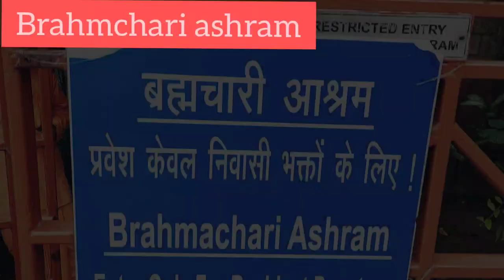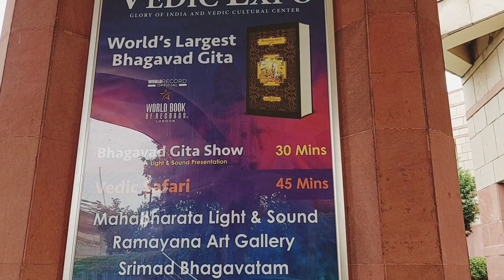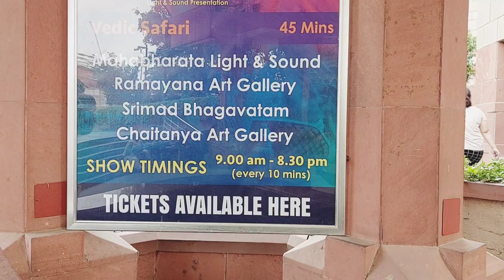Shri krishna Iskcon temple 😊❤ | Iskcon temple of delhi 😊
At very first Radhe Radhe to all . 😍
This is a video all about shri krishna . this is a temple of shri krishna known as iskcon temple . this place is really calming and attractive 😌 . you can relax here and you can throw away your anxities in this temple . this temple is cool for everyone . i hope you like the video and like the temple . so please like the video for more share and subscribe  our channel for regular videos .